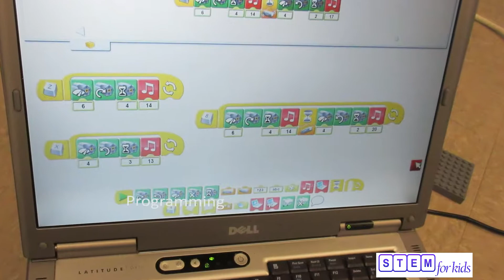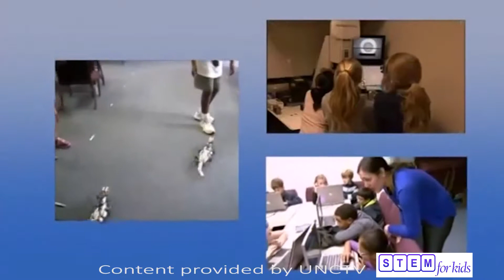STEM For Kids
STEM For Kids® makes science, engineering, technology, medicine, business and coding fun and real for children. Our comprehensive curriculum engages school-age children in a fun hands-on way through online instructor-led classes, in-person summer camps, trackout camps, afterschool programs, weekend classes and classes in and outside schools.
Ranked #280 on Entrepreneur's Franchise 500, STEM For Kids programs are world-renowned and deployed in multiple schools and communities.

Parents, you can find available programs and register your children

Community leaders and entrepreneurs looking to provide children’s educational services in your communities can learn more and apply at the STEM For Kids